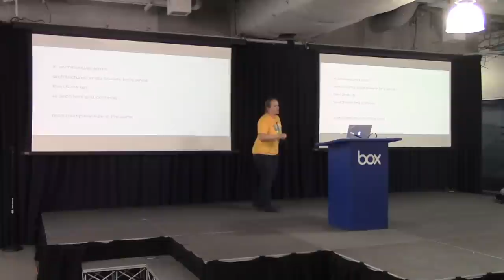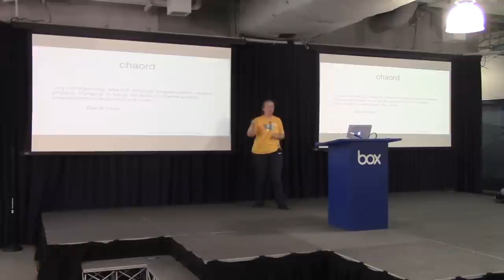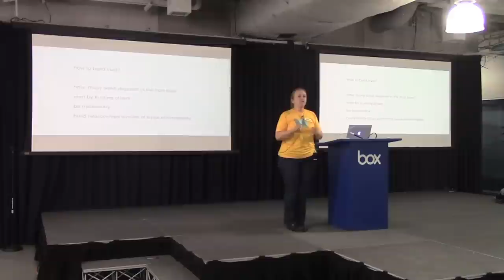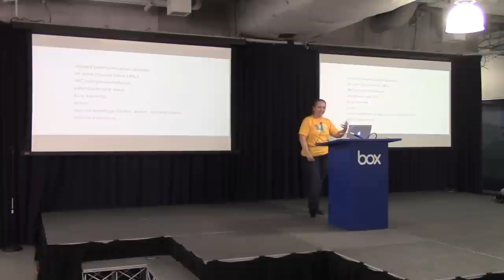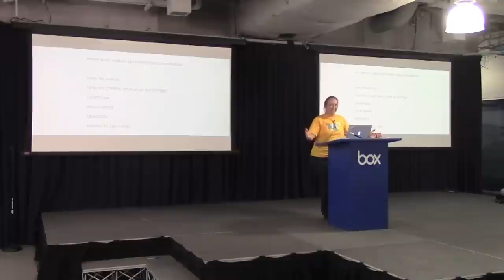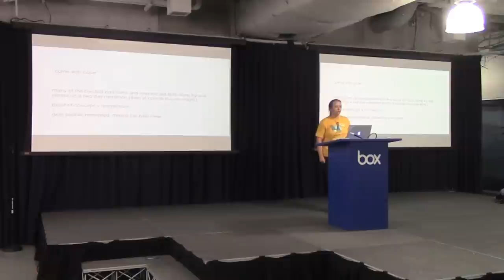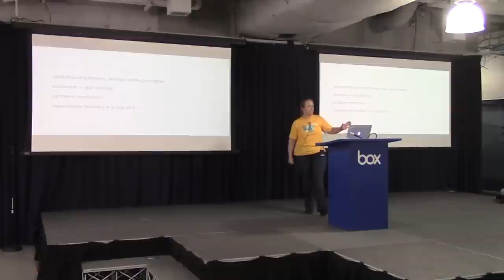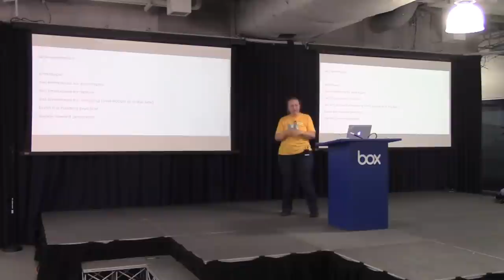Minimum Viable Bureaucracy (Laura Thomson) - Part 1 of 2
As your team grows and your projects become more complex, you're going to need a certain amount of process. In this talk, Laura explains how to add enough engineering management to be effective without driving engineers crazy.
She discusses:
- Basics of chaordic systems (or: how open source projects succeed without project management)
- Building trust and preserving autonomy
- Effective communication practices for IRC, email, and bugs
- The meetings you have to have, and the ones you should avoid
- Architecture design and problem solving in a less-structured environment
- Minimum viable documentation
- Goals, scheduling, and anti-estimation
- Shipping and managing scope creep and perfectionism
- How to lead instead of merely managing
- Emergent process and how to iterate